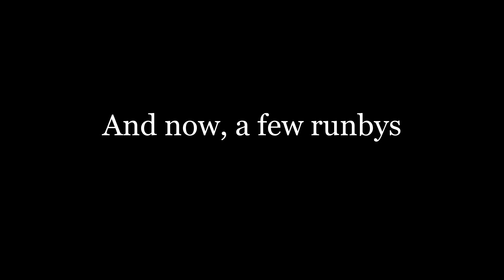The NC&StL 576 Project Showcase 1